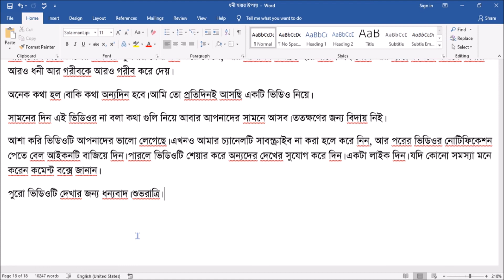ধনী হতে হলে কিভাবে মনস্থির করতে হয় | Wealth Creation Tips in Bengali | save and invest Idea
ধনী হতে হলে কিভাবে মনস্থির করতে হয় | Wealth Creation Technique Bengali | save and invest Idea
ধনী হতে হলে কিভাবে মনস্থির করতে হয়
Wealth Creation Technique Bengali
save and invest Idea
মনই সব। আপনি যদি ঠিক করে কিছু মনের কাছে চান, বাস্তবে তা আপনার কাছে ধরা দেবে। যদি আপনার রাস্তা সঠিক আর প্রচেষ্টা জোরালো হয়, সাফল্য আসবে খুব দ্রুত। নাহলে সময় লাগবে, কিন্তু চাইলেই আপনি সফল হবেন একদিন না একদিন। আপনার প্রচুর সম্পদ চাই, কিন্তু মন থেকে মানতে পারছেন না!! কাউকে বলতে পারছেন না। ভাবছেন লোকে কি ভাববে!! অসব ভুলে যান। আর মনকে স্থির করুণ যে আপনি প্রচুর টাকা কামাবেন।
Mental Determination to be Rich
I've told that to be rich and not to be exactly depends on your thinking and decision. Human destination is a place where your mind stes you for the journey.
Be positive and think like a rich. You will get rich someday.

this video is made being inspired by RICH VS POOR MINDSET | An Eye Opening Interview with Robert Kiyosaki. The link is given below. Go and watch the video if you actually want to be rich one day.